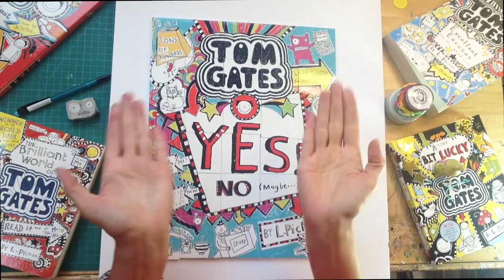Liz Pichon announces Tom Gates Book 8 title & cover - Yes! No (Maybe)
AT LAST! Liz Pichon announces what the latest cover and title for the next Tom Gates book. Which is called...
YES! No. (Maybe…)
Published by Scholastic UK May 2015.